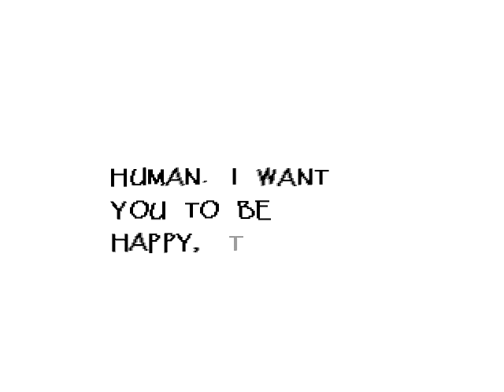Gamer Mouse - Let's Play Undertale - Part 3: Dating a Skeleton?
Tanara Kuranov doesn't even know what's going on anymore in Part 3 of his Undertale Let's Play.

This is a mostly blind playthrough of Undertale (that was originally a stream). The demo was played a long time beforehand.